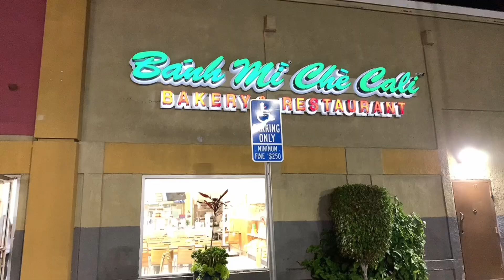Cô Diệu có nghề Coi Bói mong mọi người có thể giúp tạo thu nhập không bị VGC! Mại dzô mại dzô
Cô Diệu coi bói mong quý vị ủng hộ cho cô có thu nhập không phải lo bữa đói bữa no bữa lo tiền nhà nữa ạ
Email liên lạc quảng cáo YouTube hoặc làm Gương Mặt Đại Diện Sản Phẩm
1/ ủng hộ giúp đỡ cho trường hợp Vô Gia Cư tên A tên B...
2/ ủng hộ mua thực phẩm vật dụng cho Vô Gia Cư thường xuyên
3/ ủng hộ kênh Hoa Hậu Phi Phi Ta
Phi Phi xin trân trọng cám ơn quý vị đã đang sẽ ủng hộ rất nhiều ❤️
Kính chúc quý khán giả sức khoẻ, hạnh phúc và công việc phát tài phát lộc 🌹